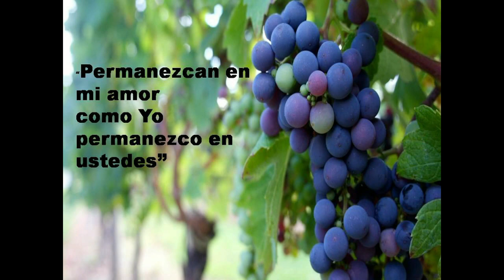GIOVANNI BLANCO MADRE MIA